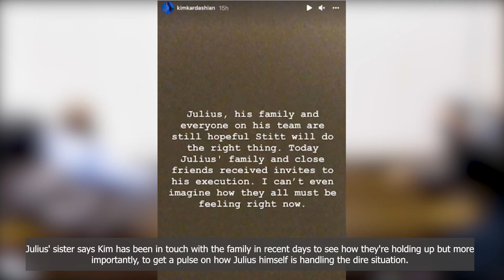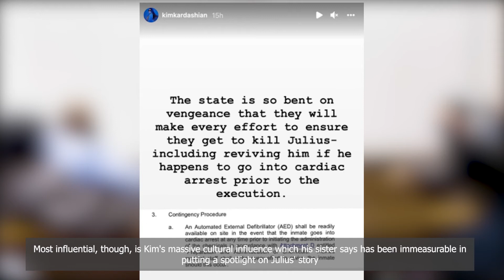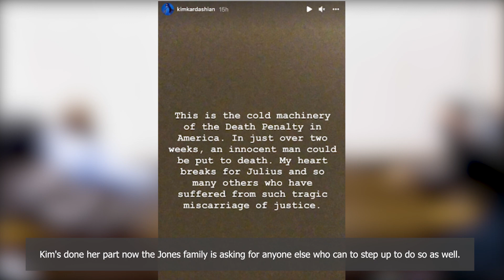Kim Kardashian - Defending Julius Jones as Execution Date Nears !!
Add like and leave your opinion in the comments !!

Kim Kardashian as a lawyer has been a godsend to Julius Jones' family as they wait to hear from the Governor on if he'll live or die and even as the day grows closer, she's still checking in so says the man's own sibling.